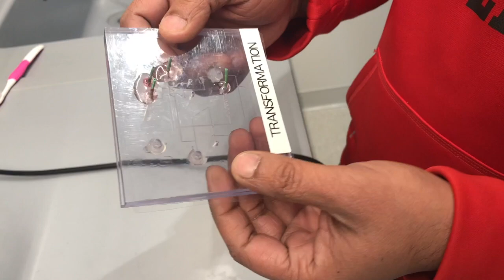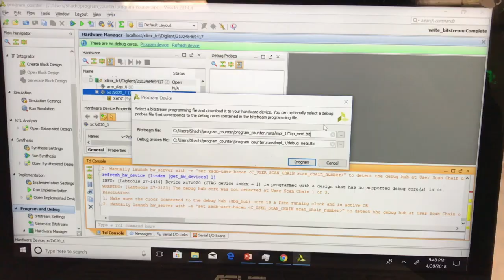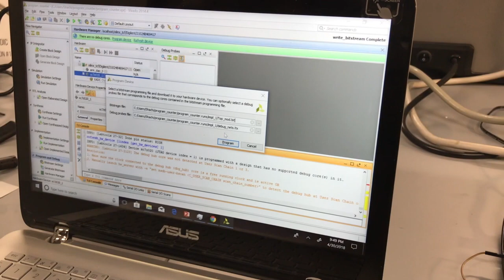Microfluidic Flow Control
An optimization/debugging tool for microfluidic experiments using an FPGA,where control is defined by a set of instructions.
Team members:
Dishant Pandya
Ashley Antony Gomez
Shachi Vaman Khadilkar
Nikhil Ranjan